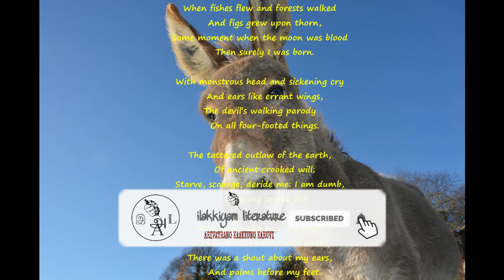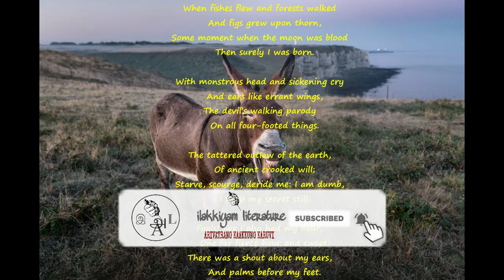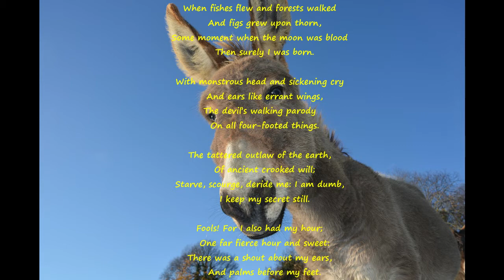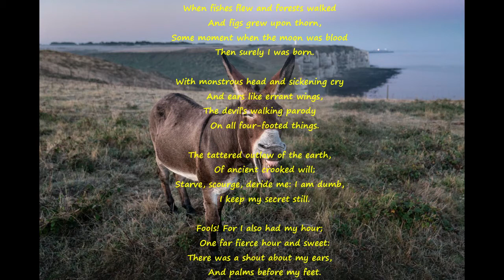the donkey by g k chesterton in tamil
g k chesterton the donkey poem

When fishes flew and forests walked
   And figs grew upon thorn,
Some moment when the moon was blood
   Then surely I was born.

With monstrous head and sickening cry
   And ears like errant wings,
The devil’s walking parody
   On all four-footed things.

The tattered outlaw of the earth,
   Of ancient crooked will;
Starve, scourge, deride me: I am dumb,
   I keep my secret still.

Fools! For I also had my hour;
   One far fierce hour and sweet:
There was a shout about my ears,
   And palms before my feet.